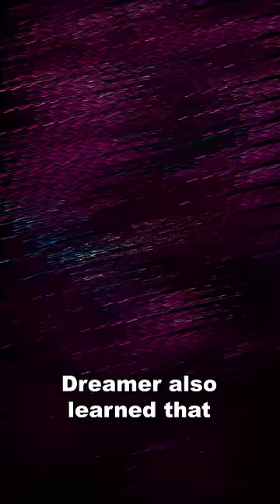A WWE Wrestler Almost Killed Someone on Live TV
This WWE wrestler nearly killed someone on live TV.